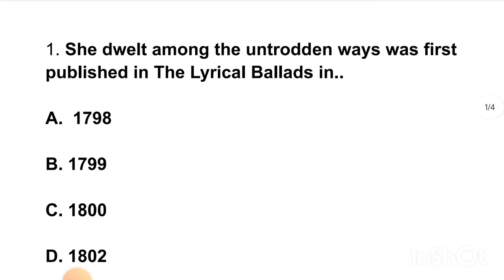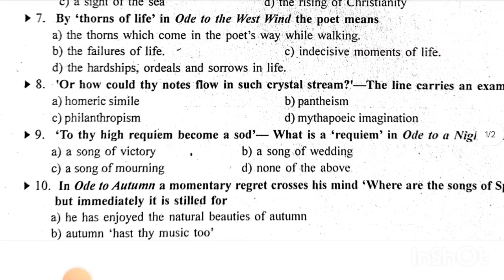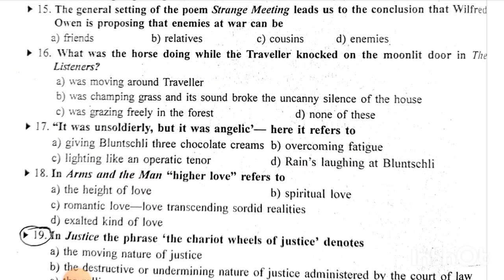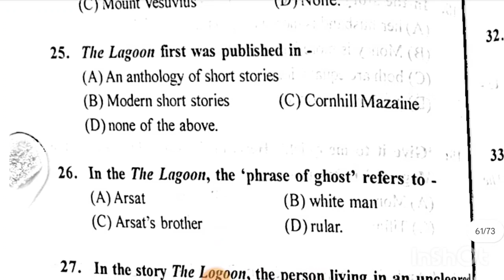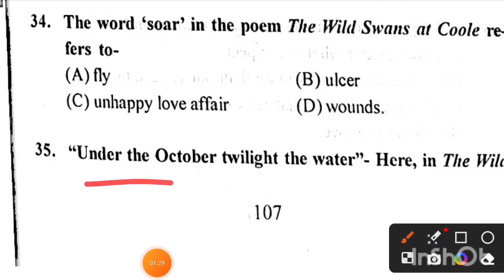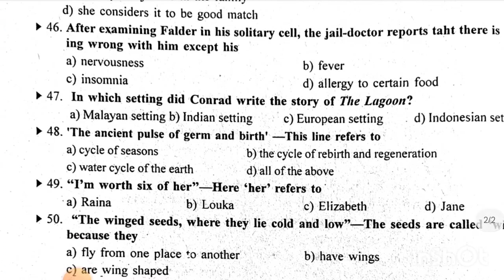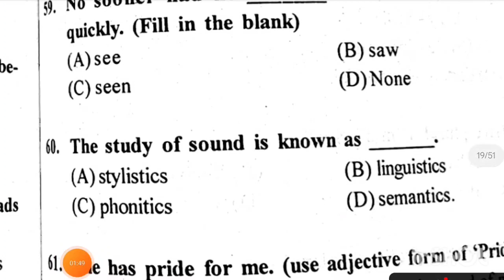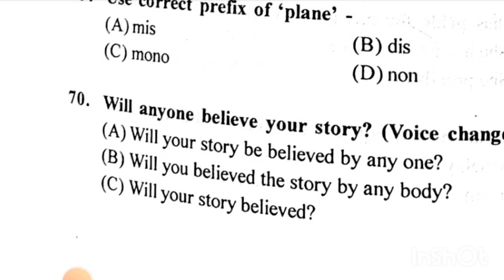WBMSC WBSLST English Mock test 03// WBSLST//WBMSC//English Subject//